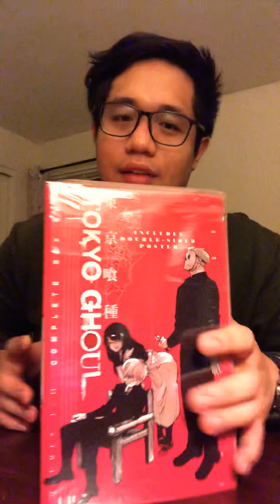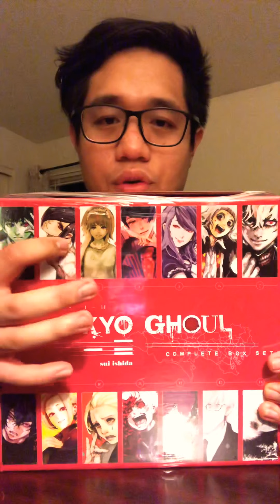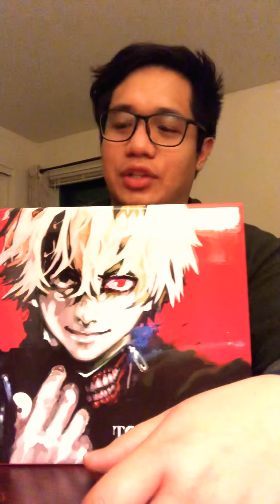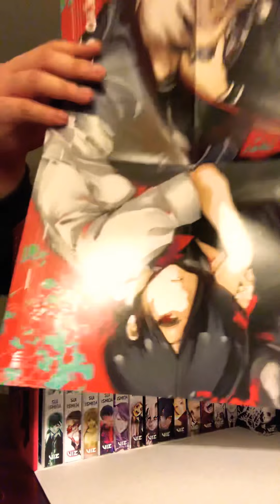Tokyo Ghoul Box Set | Unboxing | Simon and Schuster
Hey how’s it going guys. I was able to grab this deal, the Tokyo Ghoul Box Set for a steal at Simon and Schuster. If you’re looking for this box set, you might want to grab yours now. Thank you subreddit, mangadeals for this info

How well do these companies package and ship our mangas?